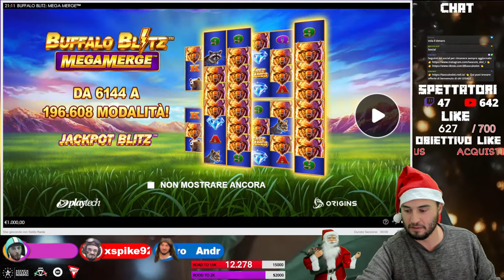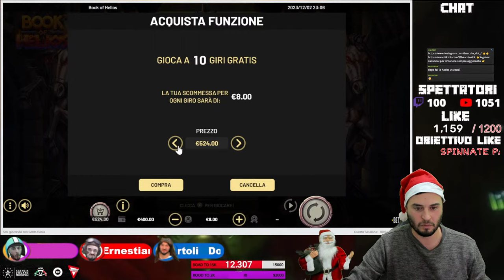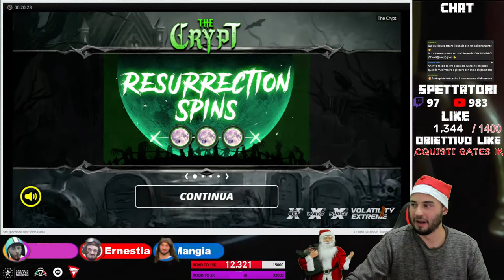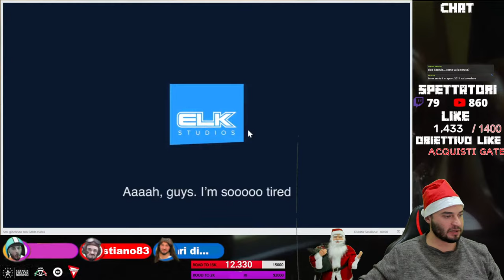⚫LIVE SLOT ONLINE- INIZIAMO DICEMBRE - BASCULO SLOT - SABATO ORE 20:00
⚫Salve a tutti!  LIVE SLOT ONLINE
PUOI TROVARE QUESTE SLOT SU QUESTI SITI LEGALI

🩸Abbonati per supportare questo canale e per accedere ai vantaggi:
Il gioco d'azzardo può essere un'attività di intrattenimento per alcune persone, ma può anche diventare problematico se non viene gestito in modo responsabile. È importante giocare con moderazione e avere consapevolezza dei rischi associati al gioco d'azzardo. Se qualcuno si trovi in una situazione in cui il gioco d'azzardo sta causando problemi nella sua vita o in quella di qualcun altro, è consigliabile cercare aiuto da professionisti o organizzazioni specializzate nel trattamento delle dipendenze da gioco d'azzardo. IL GIOCO E' VIETATO AI MINORI DI ANNI 18